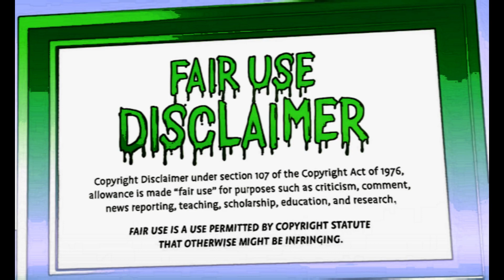tyree sneed - chicks with dicks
meth user tyree rides dick with a tranny
shouts to tyrees durag for the sweeping video